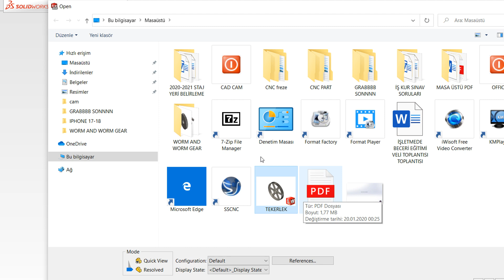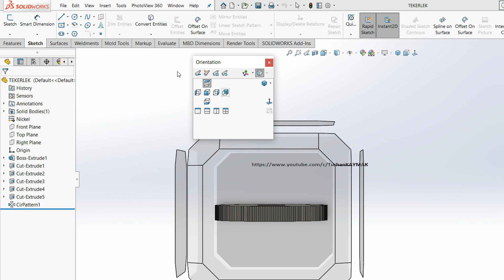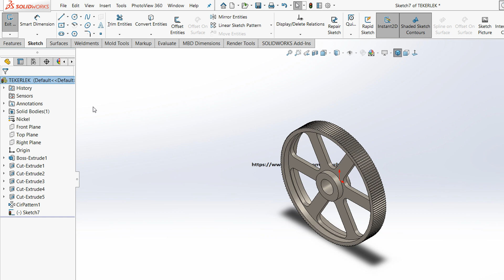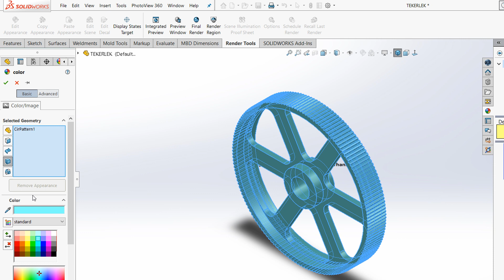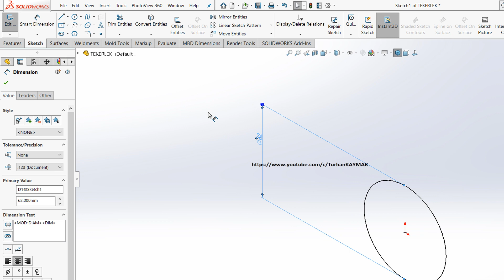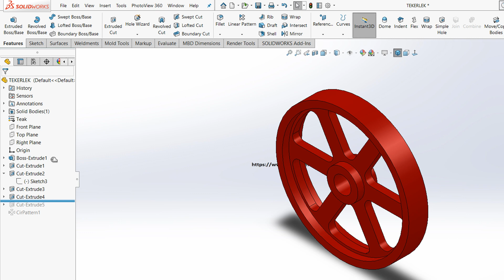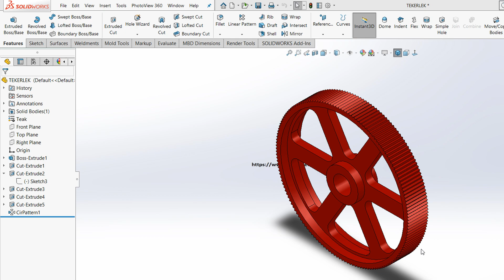SOLIDWORKS 2020 PROGRAM GENEL YAPISI VE BECERİSİ (solidworks 2020 tutorial for beginners )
SOLIDWORKS 2020 PROGRAM GENERAL STRUCTURE AND SKILLS,
SOLIDWORKS 2020 PROGRAM GENEL YAPISI,
SOLIDWORKS 2020 KATILAŞTIRMA MANTIĞI,
SOLIDWORKS 2020 UNSUR AĞACI VE AYARLARI,